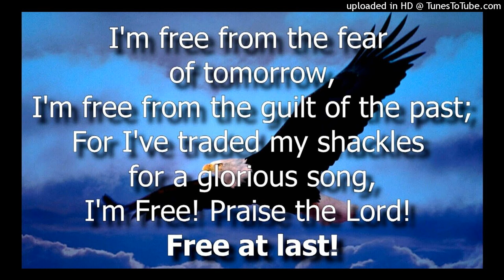I'm Free From The Fear Of Tomorrow